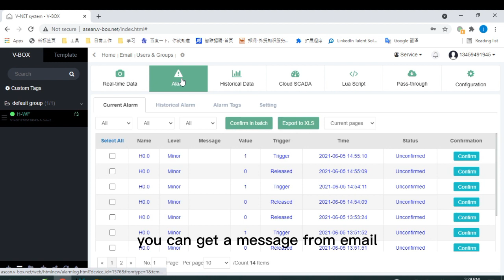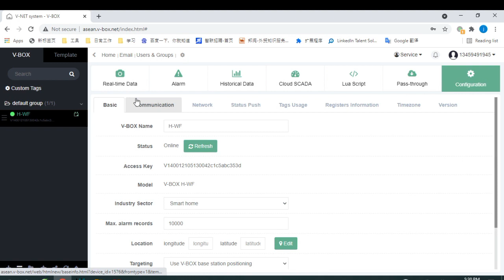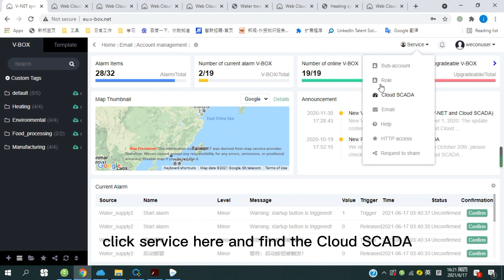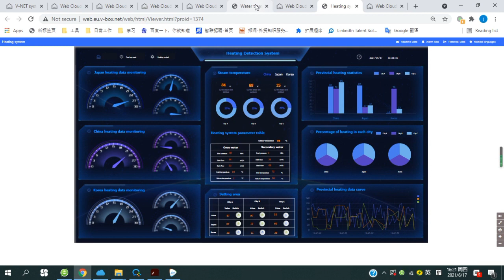Wecon V-BOX and V-NET Cloud Scada Introduction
WECON V-NET&Gateway Features
Remote Operation All Under Control
WECON V-BOX transmit the data obtained from mechanical equipment to WECON V-NET. No matter how many devices there are, you can "bring them all in one platform." By using the V-NET APP, you can easily get Unattended Operation, Device Management, Remote Commissioning and Data Connectivity.

Device Management
Even if there are thousands of devices, you can quickly locate them by mapping on V-NET;  V-NET's Device Template frees you from repeated parameter configuration, and V-NET's Role Management allows you to hand-over the management of  the devices to employees with safety.

Data Connectivity
WECON V-NET integrates OPC Tool and HTTP API, which conveniently provides data access for third-party systems such as ERP,  SCADA, MES, etc.
V-NET presents on-site data truly and objectively, so that staff do not need to be on-site.

Remote Commissioning
Remote commissioning and downloading of PLC and HMI projects.

Data Collection---Connect Devices to IIoT platform
Wecon V-BOX Cloud Mode is able to build communication with 300+ various PLC types, and connects to platforms by HJ212 protocol, MQTT, OPCUA (in developing), etc. Lua script can easily achieve the description of protocol and assist the connection between devices and platform by simple configuration of monitoring points. The V-BOX in Cloud Mode is the universal IIoT gateway for various industrial IoT platform connecting on-site data. V-BOX can establish a simple,efficient,and real-time communication bridge between IoT platform and devices.

System Integration---Large Screen Display, Interconnection Between Devices
With the fast development of the IIoT, users have higher requirements for automation system integration projects. The on-site data collected by WECON
V-BOX can help users to perfectly display the overall status of the project through large-screen display maps, Cloud SCADA, etc., so that the overall situation can be seen on one screen directly.

Even if multiple projects are far away in space, as long as these projects are using V-BOX and V-NET, then the data mapping function of V-NET can also help devices locates differently work coordinately and share data with each other.